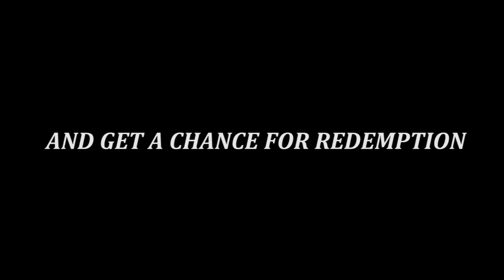Georgia Tech/Miami Hype Video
Beat the Hurricanes!